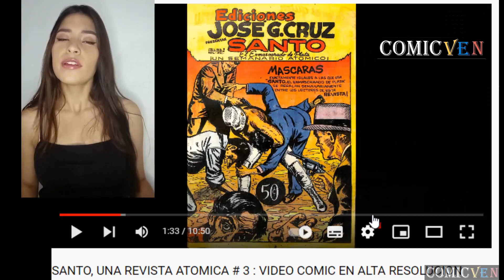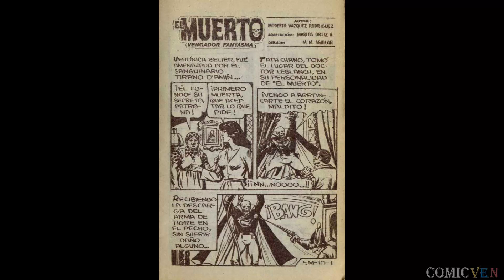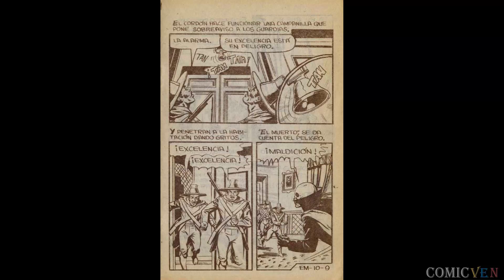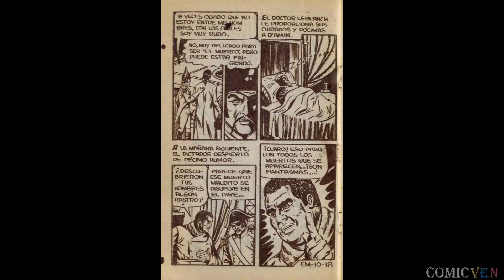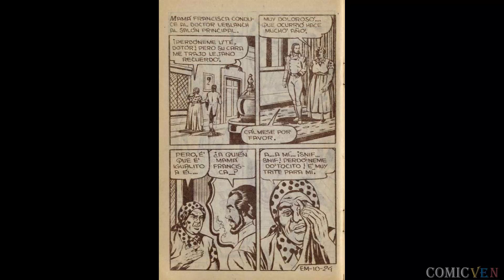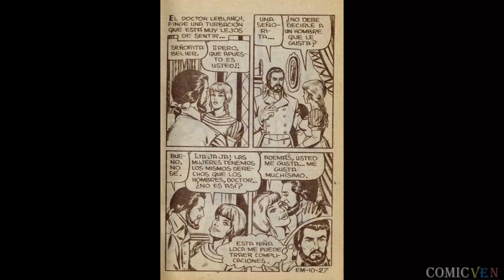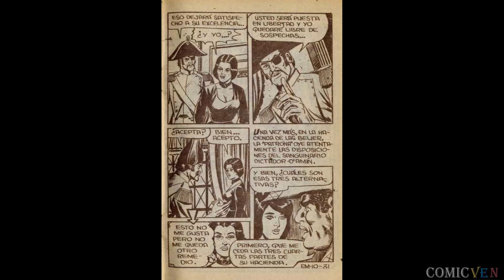EL MUERTO # 10 - VIDEO COMIC EN ALTA DEFINICION